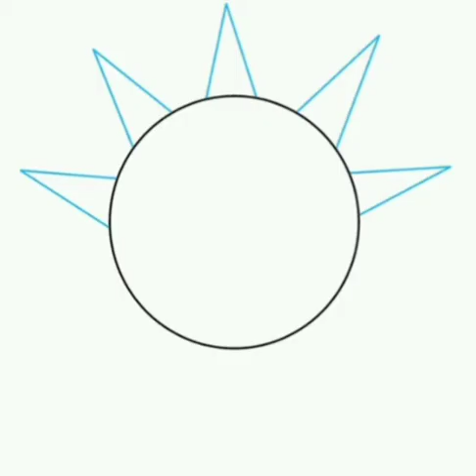How to draw a cute sun step by step رسم شمس كيوت خطوة بخطوة